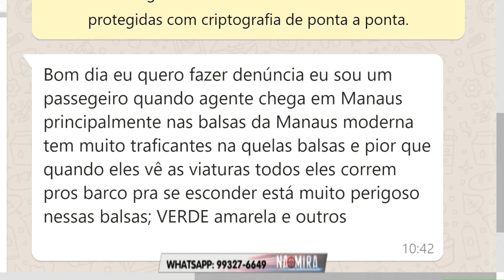Na Mira Em Tempo 09 10 2019 3º Bloco